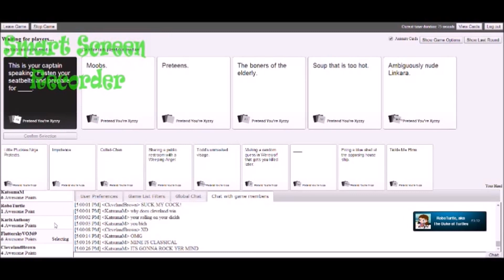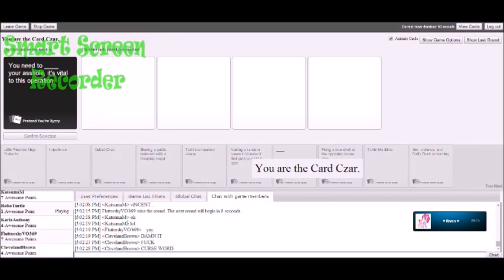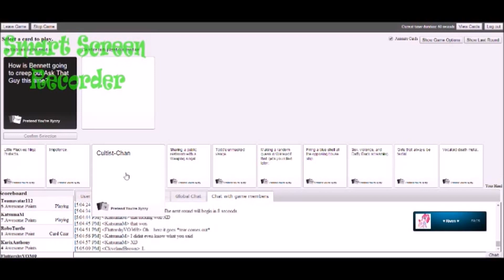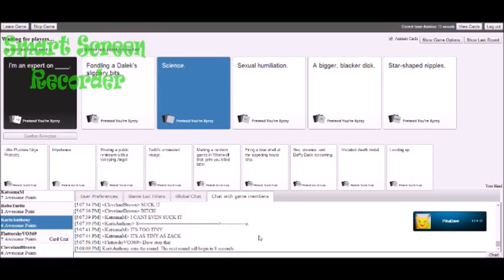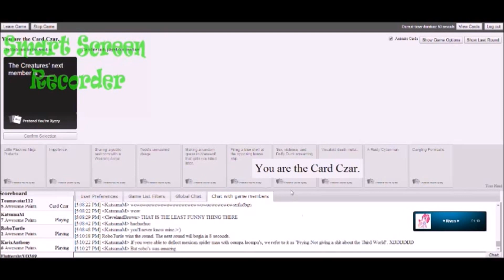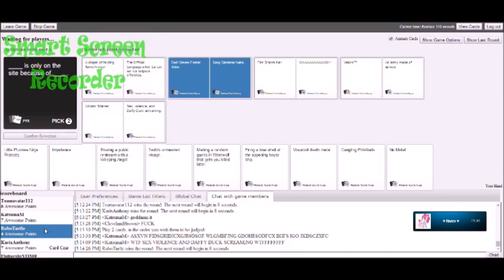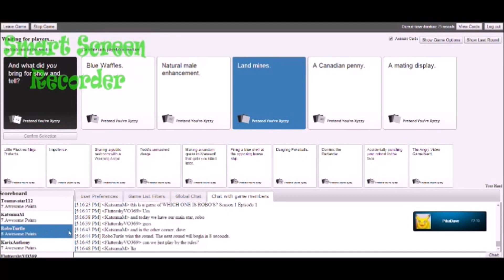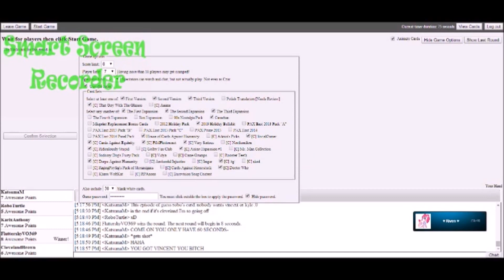Sonic Screwers / Cards Against Humanity Episode 5 (Part 3/3) w/ Friends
Part 3 of random weirdness and awkward moments.

So C.A.H. is game where there's a black card that says something usually with a blank and you have to pick a white card from your hand and hope it's the best.
But be careful, this game will make you laugh alot! So teeth and ambitions bared, be prepared.

And thank you for joining us! More to be released soon.

Intro: Song: Dead Bite by Hollywood Undead